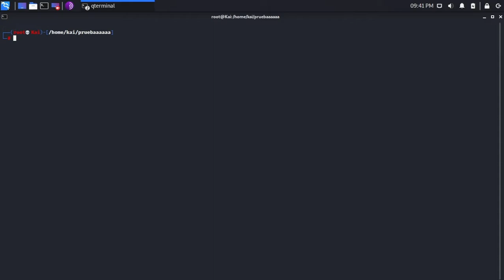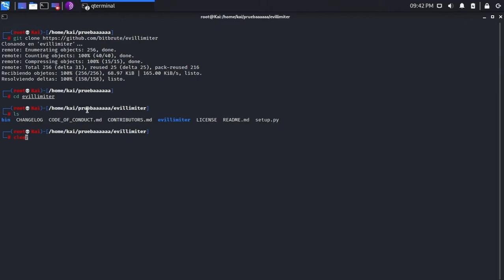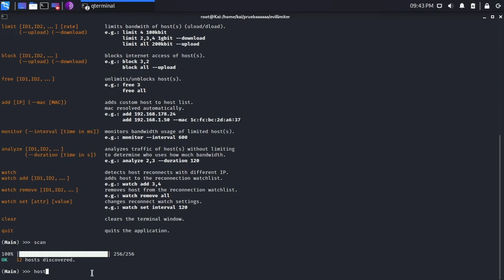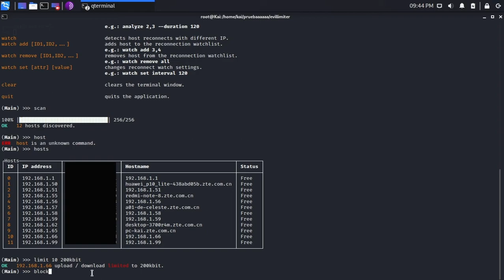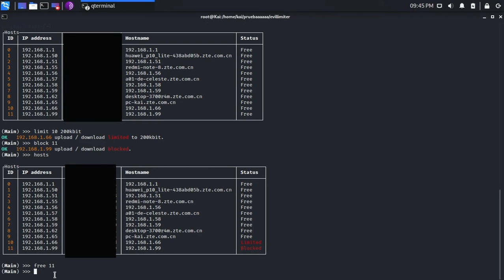Herramienta para limitar el internet: Evil Limiter | Bloquea el WIFI a dispositivos de tu red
Hi Guys!
Evil limiter es una herramienta que nos ayuda a limitar el trafico de nuestro internet a los dispositivos conectados, es una muy buena herramienta cuando nuestro proveedor no nos brinda la contraseña de nuestro router para poder administrar nuestra red.

Descargar e instalar Evil Limiter:

cd evillimiter
sudo python3 setup.py install

se utiliza:

evillimiter -i (nuestra interfaz) -f

scan
hosts
limit (id del dispositivos) 200kbit
block (id del dispositivo)

esta herramienta tiene otras funciones como monitorear la red pero las funciones que yo mas utilizo son las opciones de bloquear y limitar.
(Para Windows la única herramienta que he utilizado es Netcut pero su funciones gratuitas son limitadas por eso amo a Linux)
Bye!